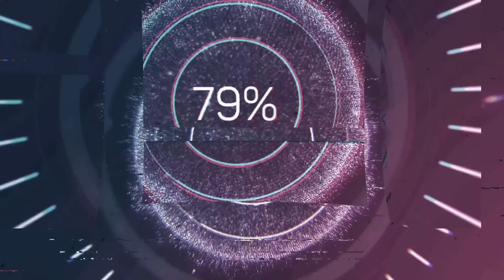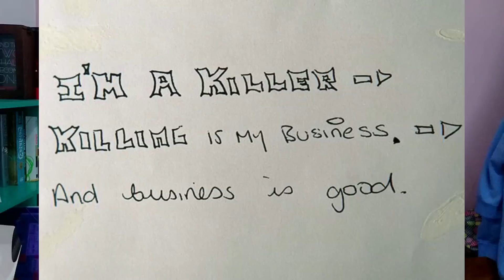Morta por uma Menina de 12 anos: Katie Redcliffe & Sharon Carr // Casos Criminais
00:00 Abertura
00:09 Introdução e Gatilhos
00:43 História